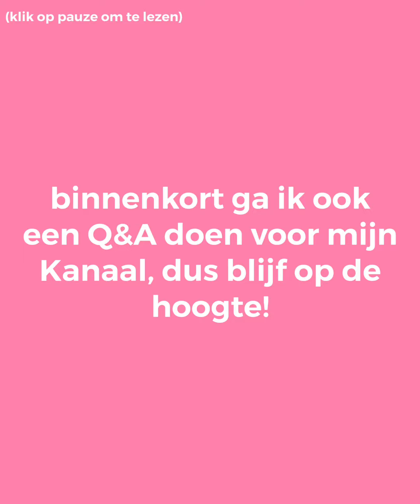1E ANNIVERSARY VAN MIJN YOUTUBE KANAAL ANNOUNCEMENT! 🎊🎉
Hey Lilly toca Fans, raadt eens, MIJN YOUTUBE KANAAL IS VANDAAG 1 JAAR GEWORDEN! 🎊🎈

Sorry dat ik zo lang weg was, maar ik zal gauw weer een video uploaden 🎀.

Zie jullie snel! 😘🩷